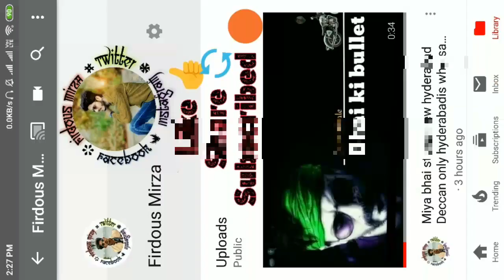Aye Watan | New whatsapp status video